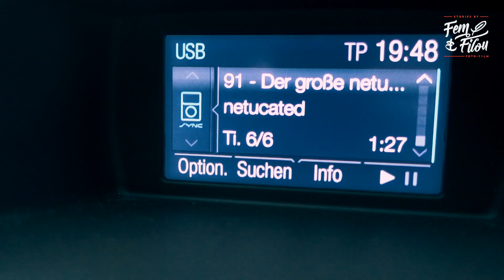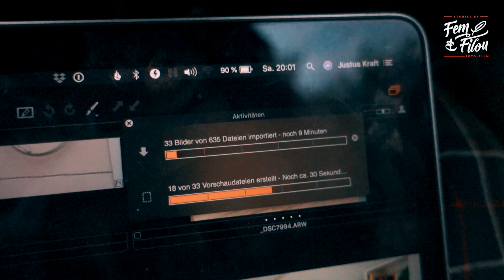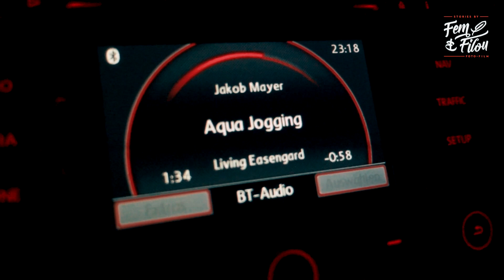Ihr begleitet uns bei einer Hochzeitsreportage! – Visual Journal N°3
Hallihallo! Unser neuer Vlog ist da und wir nehmen Euch dieses mal ein klein wenig auf eine Hochzeitsreportage mit. Viel Spaß!!